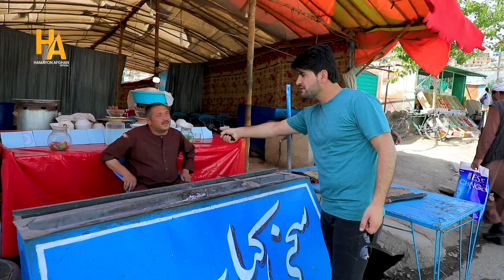همایون افغان/زیارت سخی /کارته سخی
گزارش ویژه همایون افغان از کارته سخی